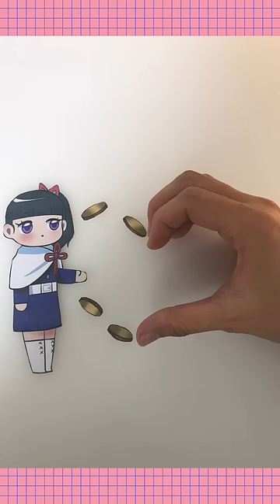Demon Slayer Crops Finger Heart | Fancy Refill